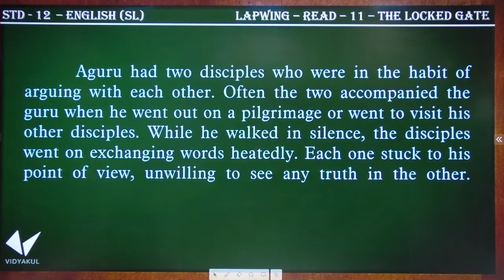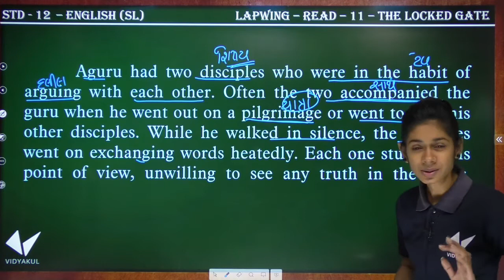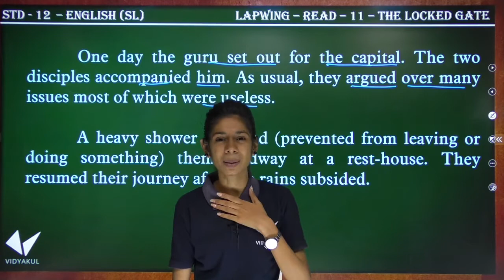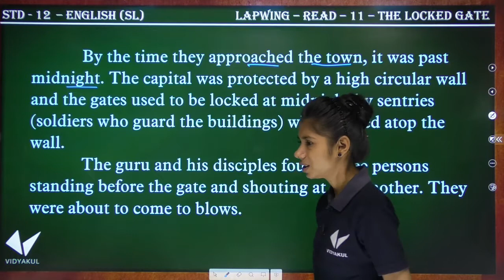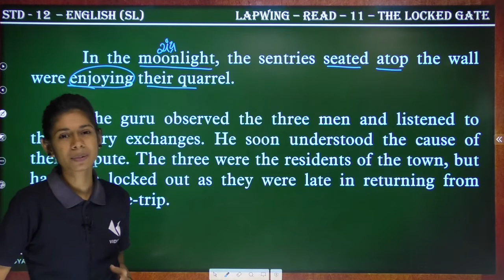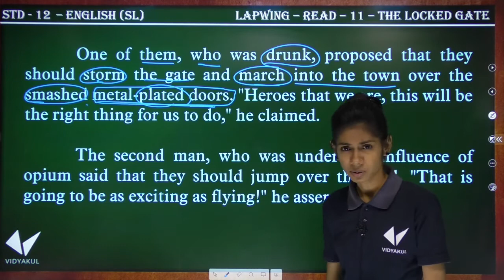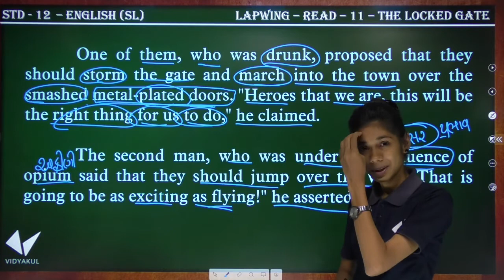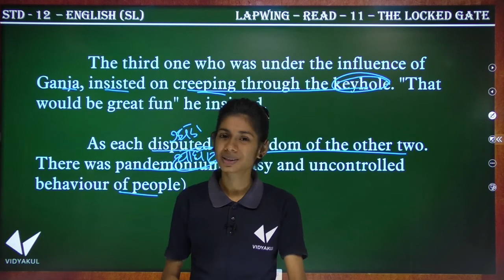Std 12 English | Read 11 The Locked Gate | Dhoran 12 Angreji | Dhruvi Sutariya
The Blind Boy | Std 12 | Read 11 | English SL | Supplementary Reading

Read 11 | The Locked Gate Eng Sec Lang Std 12

12th Sci Guj med Lapwing Read 11 | The Locked Gate

Std 12 English | Lapwing Read-1 | The Bird Man of India | Dhruvi Sutariya

STD 12 English Unit 4 Read - 1 (The Adjustment) In Gujarati (ભાગ 4) By: Dhruvi Sutariya

STD 12 English Unit 4 Read - 1 (The Adjustment) In Gujarati (ભાગ 7) By: Dhruvi Sutariya

STD 12 English Unit 4 Read - 1 (The Adjustment) In Gujarati (ભાગ 6) By: Dhruvi Sutariya

STD 12 English Unit 4 Read - 1 (The Adjustment) In Gujarati (ભાગ 3) By: Dhruvi Sutariya

Std 12 English Lapwing Read 8 / Ananya Write to His Parents / youth vidyakul / dhruvi sutariya

The Locked Gate | Std 12 | Lapwing Read 11 | English Second Language

ENGLISH||STD-12||LAPWING||Read -10||THE BLIND BOY

The Blind Boy song | The blind boy poem 10th standard English | The Blind Boy

Birdman of India | Std 12 | Lapwing Read 1 | English Second Language

City of Tobors | Std 12 | Lapwing Read 14 | English | Supplementary